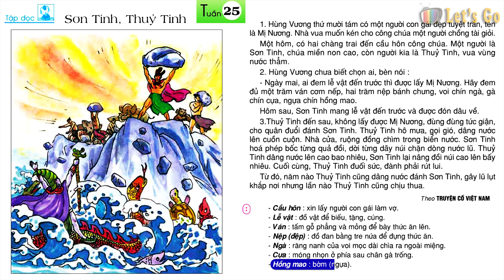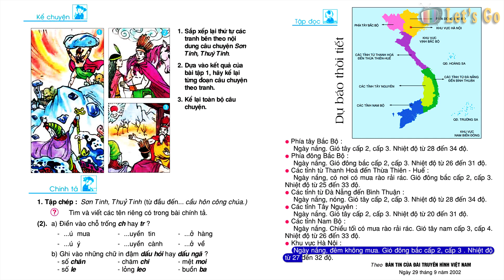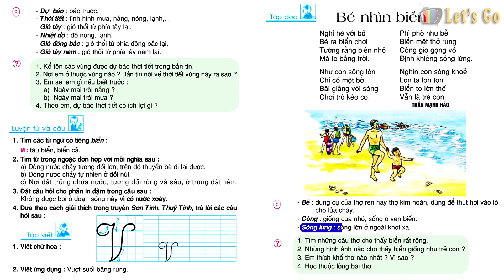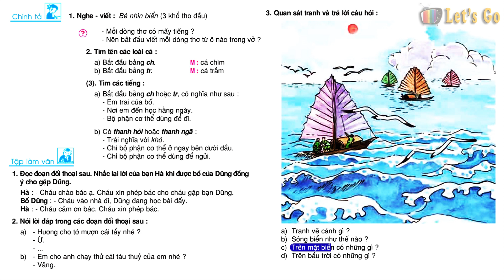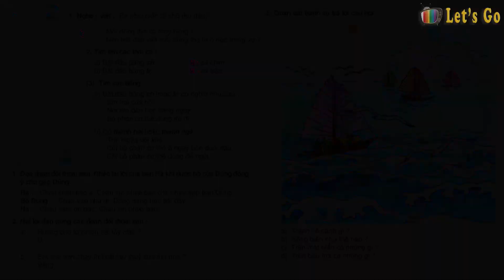TIẾNG VIỆT LỚP 2: TUẦN 25 - SƠN TINH THỦY TINH | LET'S GO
TẬP ĐỌC: DỰ BÁO THỜI TIẾT
TẬP ĐỌC: BÉ NHÌN BIỂN
Tiếng Việt Lớp 2 Tập 1 là sách giáo khoa mới nhất do Bộ giáo dục và đào tạo soạn thảo và được quy định sử dụng trong tất cả các khối tiểu học lớp 2 trong cả nước. Sách này được kênh "Let's go" biên tập thành video, thu âm các bài đọc, bài kể chuyện, kèm phụ đề... giúp các em có thể tự ôn tập, tự chuẩn bị bài trước khi lên lớp. Chúc các em chăm ngoan, học giỏi.